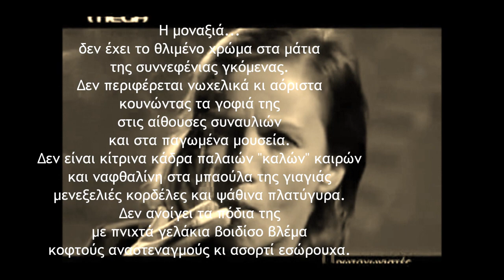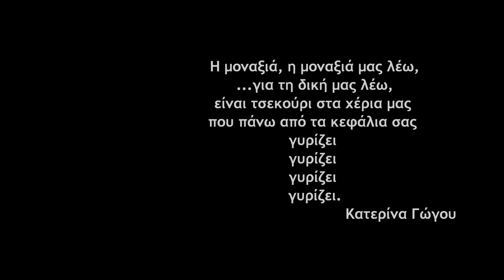Η μοναξιά... Κατερίνα Γώγου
Όποιος δεν έχει τίποτα μονάχα αυτός ξέρει το τίποτα. Καμιά κουβέντα από κανέναν άλλο...
Κατερίνα Γώγου